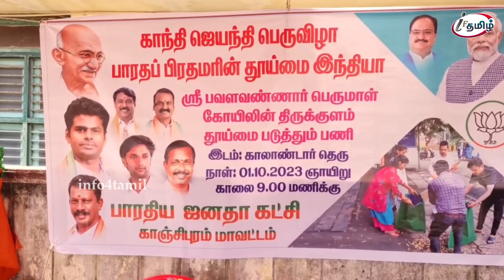கோவில் குளத்தை ஒரே நாளில் சுத்தம..?அசத்திய காஞ்சிபுரம் மாவட்ட பாஜகவினர்